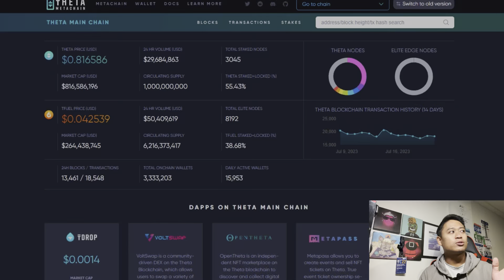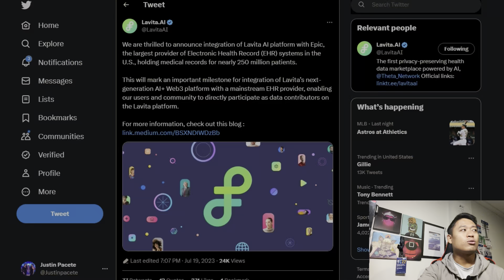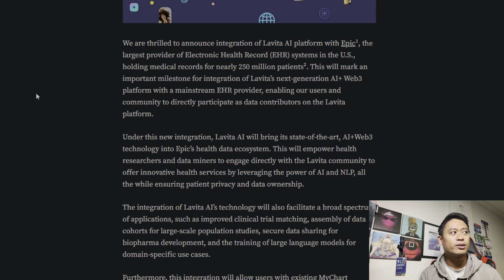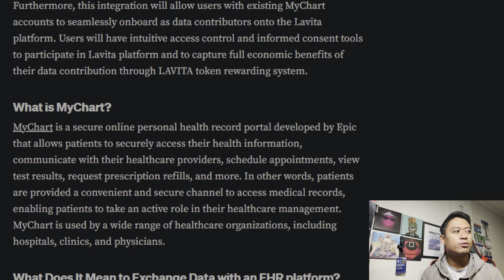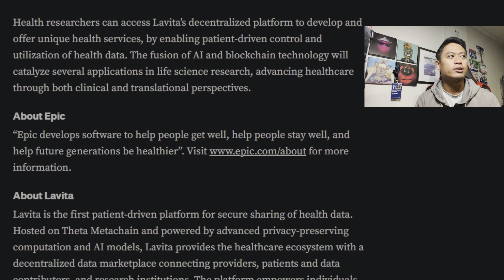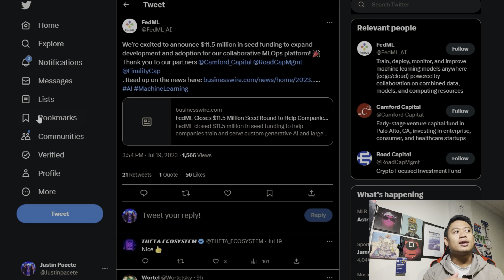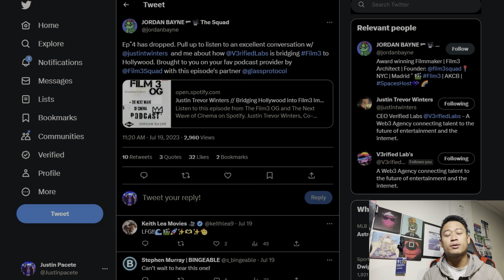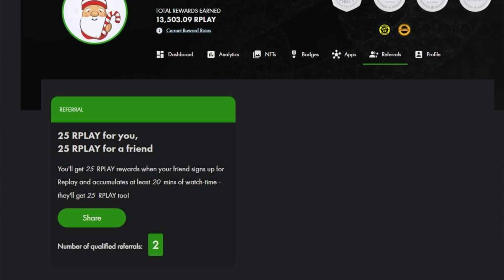THIS THETA NETWORK UPDATE WILL BE EPIC | THETA TOKEN UPDATES!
In this video, I breakdown the most recent news in regards to Theta Network's partnership with Lavita AI and newest addition with collaborating with EPIC electronic medical record system! Not only that but I also discuss new seed funding for more of Theta Network's business partners and collaborators!